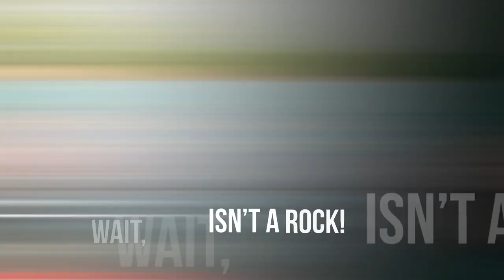What They Captured In a River Shocked The Whole World